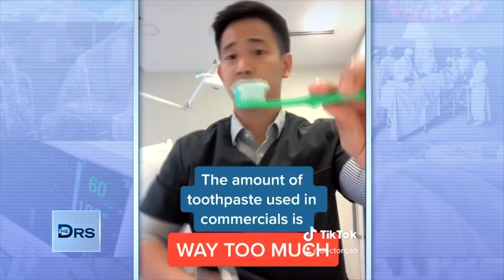Meet The TikTok-Famous Dentist Helping Improve Smiles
Viral TikTok Dentist Dr. Gao shares that he’s surprised by all the views he’s gotten because he started his TikTok account with the intention of trying to educate people about their teeth. He shares many people are brushing their teeth wrong (and using way too much toothpaste) and that yes, your dentist can tell if you have not been flossing regularly.